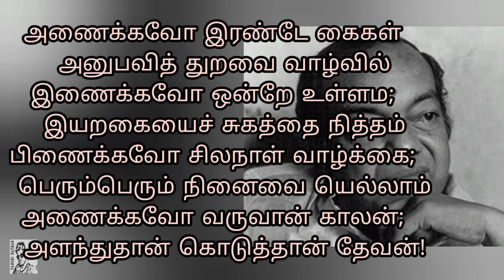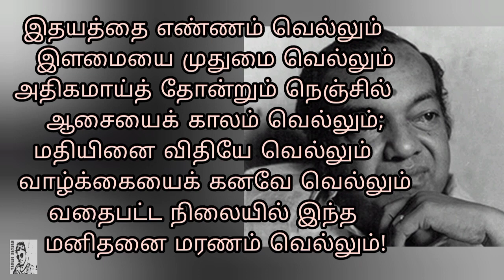கவிஞர் கண்ணதாசன் வரிகள்